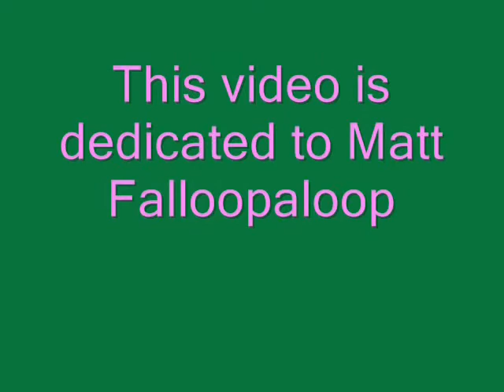Eastover Weekend Part 1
we're gonna miss this!
dedicated to Matt Faloopaloop